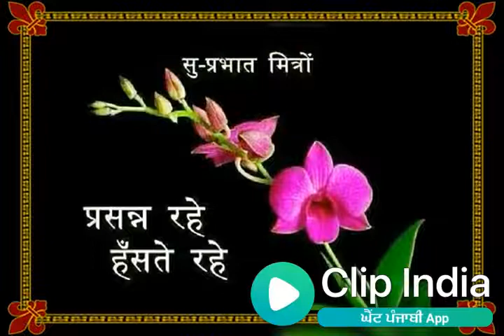Good morning video, good morning song, sweet Hindi songs, Hindi songs,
Hindi songs, Hindi songs, good morning ji